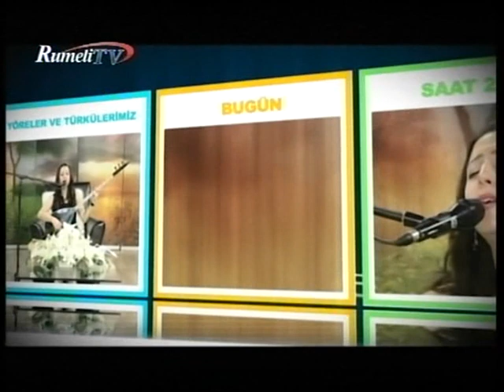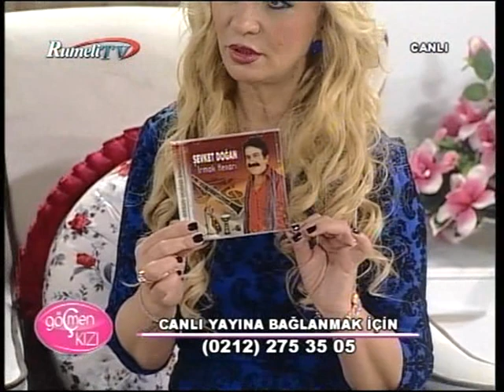RUMELI TV NEVİN TERZİOĞLU (GÖÇMEN KIZI) 31-10-2014***1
RUMELİ TV NEVİN TERZİOĞLU (GÖÇMEN KIZI) 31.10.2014***1 KONUK SANATÇI ŞEVKET DOĞAN OLDU.